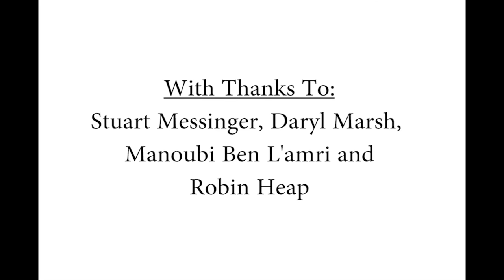SOCK. SHORT FILM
Odd Sock
Gus Kearns — Director
This film is ’The Great Escape’ meets socks. An odd sock must use his wits to escape an oppressive washing line.